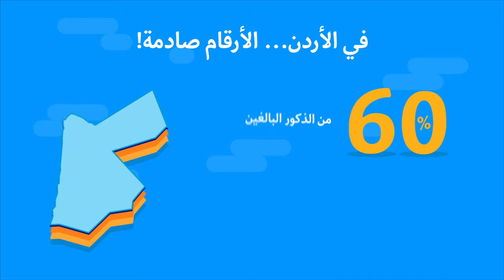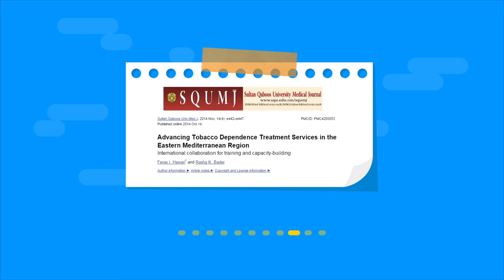King Hussein Cancer Center | Media Plus Jordan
The educational video animation created by Media Plus for King Hussein Cancer Center is a powerful tool for raising awareness about cancer and its impact on individuals and communities. Through visually compelling graphics and engaging storytelling, the video explores the causes, symptoms, and treatment options for various types of cancer.